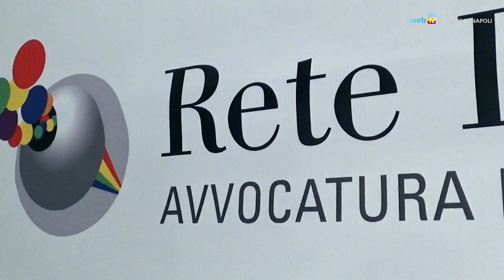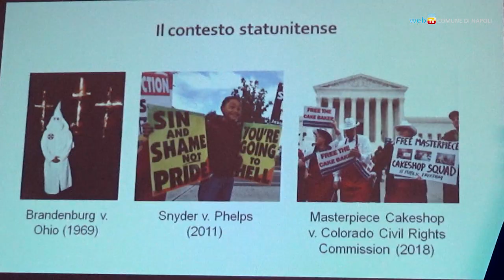Crimini d'odio, si cercano idee e rimedi con Rete Lenford a Napoli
In un convegno organizzato da Rete Lenford a Palazzo San Giacomo si mettono a confronto diverse esperienze internazionali per combattere i reati motivati dalle discriminazioni e dall'odio etnico, nazionale, razziale, religioso, o legato all'orientamento sessuale e all'identità di genere.